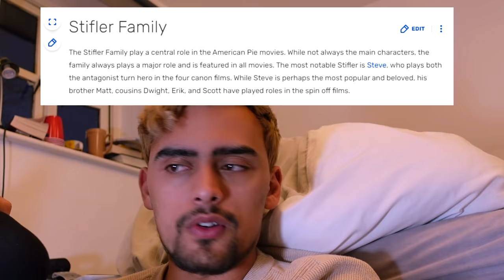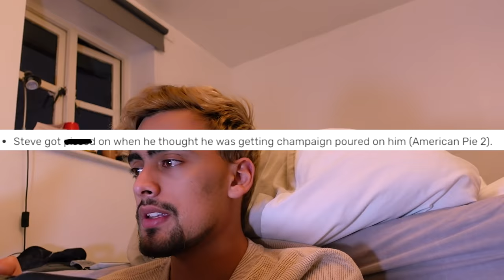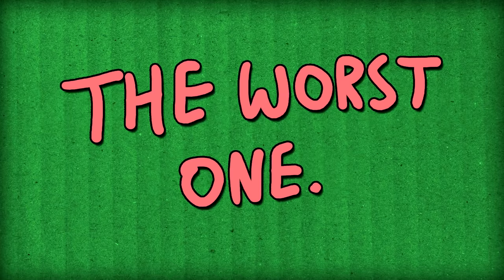American Pie & The Cult Of Misogyny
this is for people who really wanna give me some money.

In this video I decide to go over all 9 of the american pie movies (which I adored as a teenager), and try to see what kind of lessons does the franchise try to teach, some of these movies are 100% better than others, so don't assume that I feel a certain way about all of them based on this title alone or I'll be very sad.

this thing took me a month to make, not only because it's a big project, but also because I got sick right at the start of making it and also went through some sad real life stuff. I feel like I'm slowly getting back on my feet right now though and I have some pretty cool ideas in mind, so hopefully you guys are ready for that :)